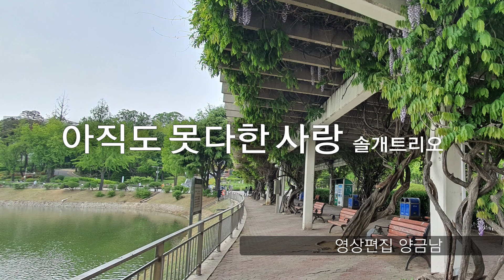아직도 못다한 사랑 솔개트리오/테너색소폰연주 송철재